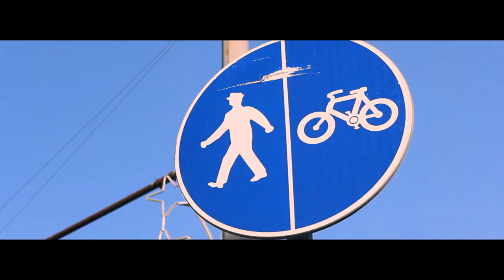Приятелката ми прави влог до остров Света Анастасия